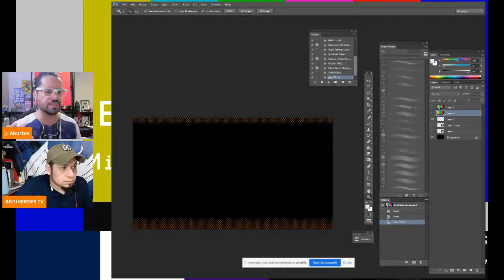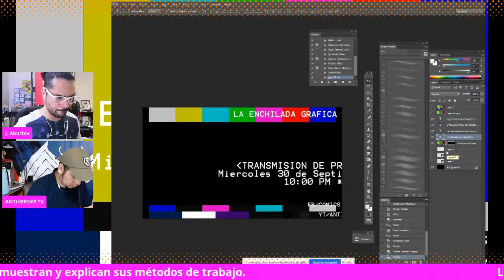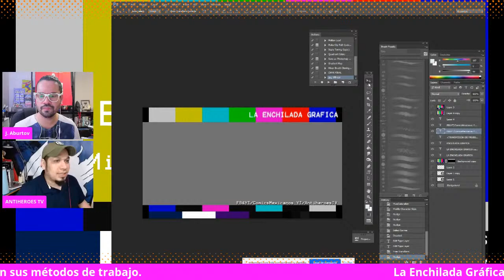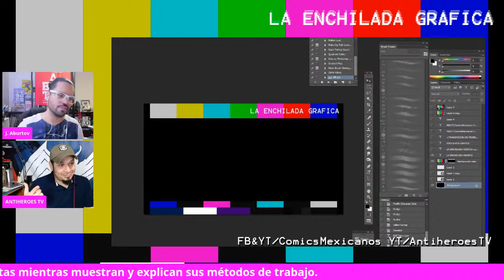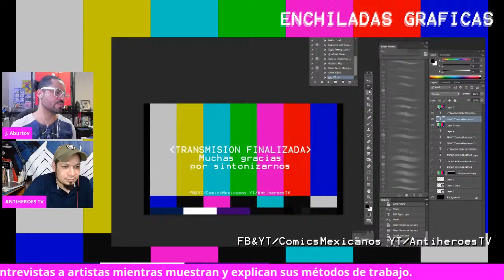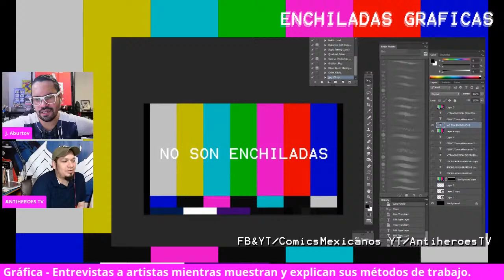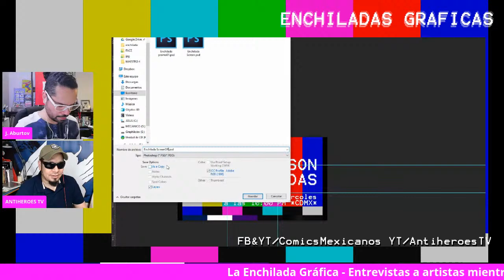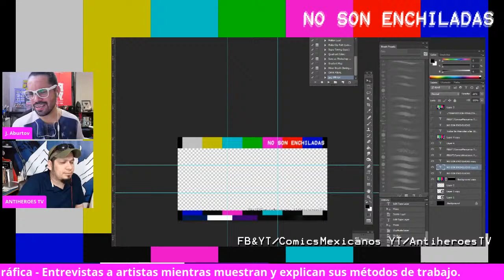No Son Enchiladas #00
¿Cómo trabajan los artistas gráficos? ¿Qué programas, técnicas, teorías y mañas aplican en sus obras?
Acompaña a Mikio para ver los procesos de trabajo de cada artista invitado. Todos los miércoles a las 10pm.